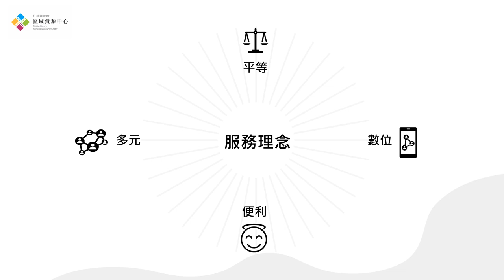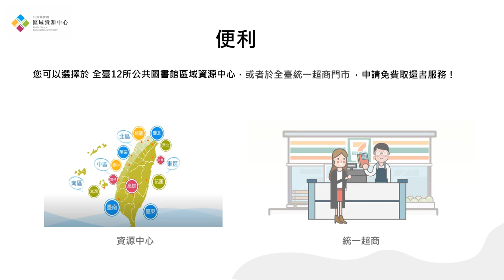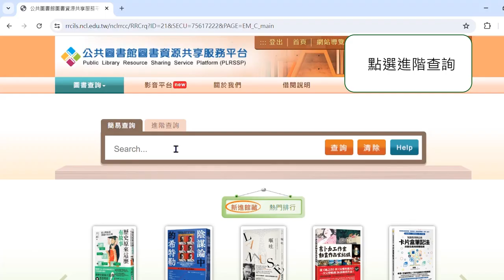公共圖書館區域資源中心-共享閱讀美好時光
本影片由 Microsoft PowerPoint匯出製成視訊，相關圖片僅於 Microsoft 365 應用程式內呈現。

公共圖書館是一般社會大眾平等獲取資訊的重要管道，其豐富多元的館藏資源能增長民眾知識、拓展心靈視野，提升國民素養。尤其公共圖書館深入社區與地方，近距離提供民眾知識服務，讓每個人都能獲得想要的知識資源，是教育體制外重要的國民終身教育「基地」。

然國內公共圖書館長期在經費及人力等條件限制下，多數圖書館無力大量購置館藏資源，對於館藏徵集上也較難進行全盤性考量，只能多半以有限經費優先購買暢銷熱門之圖書資源，較難充分發揮公共圖書館終身教育的功能。有鑑於此，在教育部「閱讀植根與空間改造：102－105年圖書館創新服務發展計畫」支持下，國家圖書館著手規劃4年的「公共圖書館資源整合發展專案計畫」，並協助建置區域資源中心，以整合全國公共圖書館館藏資源之發展，發揮公共圖書館資源共享功能，藉此提升區域圖書館間之館藏使用效能，對於提升國人閱讀力及素養發揮助緣功效。

國家圖書館具有輔導全國各類圖書館發展之責，對於協助公共圖書館進行館藏資源的整合工作責無旁貸。「公共圖書館資源整合發展專案計畫」規劃於102-105年間，在臺灣建置北、中、南、東4個區域資源中心及8個分區資源中心，資源中心館藏除考量圖書資源之品質外，亦兼重其通識閱讀之性質，因此建立專家選書機制以擇選核心館藏，並發展各資源中心特色館藏。

區域資源中心成立後，國家圖書館持續協助各區域資源中心所需圖書資源之購置及輔導閱讀推廣活動；同時透過館際互借交流等資源分享機制，使散置於各個圖書館之藏書得以整合行銷並推廣利用，強化公共圖書館對社會的影響力。